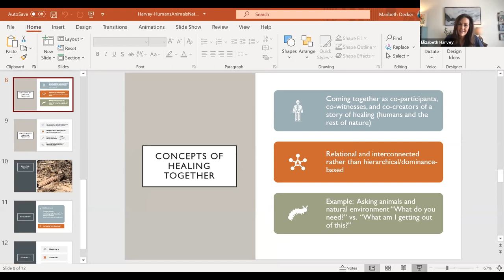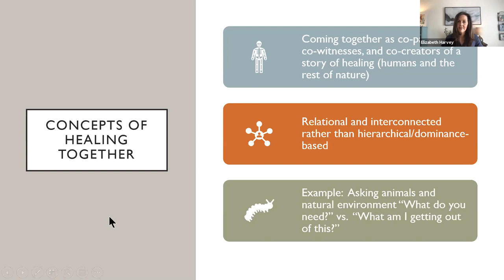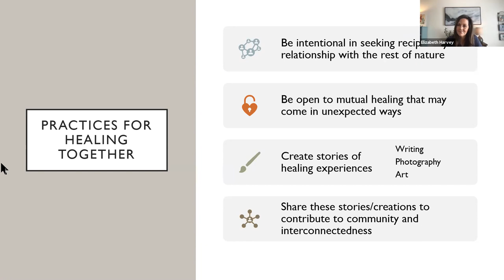Hurting Animals Haunts Me | Interview with Elizabeth Harvey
Elizabeth Harvey and  I discuss our relationship with animals after I heard her story of honoring the remains of a horse that was dumped in the desert.  We discuss some pre-med courses I took in college and how they haunt me.

Elizabeth Harvey’s art and poetry focuses on recognizing people, animals, and land that have been abused or overlooked as well as seeking more reciprocal relationships with nature to include healing for both humans and the rest of the natural world.

Elizabeth works as a licensed mental health counselor, coach, and consultant in New Mexico. She received a BA in Romance Languages from Washington and Lee University and an MA in Clinical Mental Health Counseling from New Mexico State University. Her additional training has focused on ecopsychology, human-animal interaction, narrative therapy, grief, and trauma.

My hope is that Elizabeth can help us find a way to honor animals and heal our wounds.